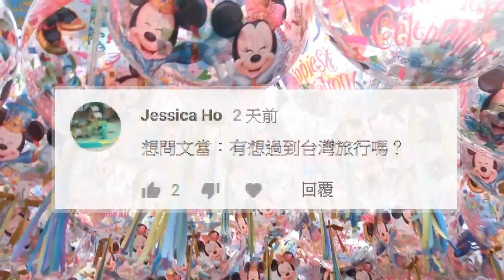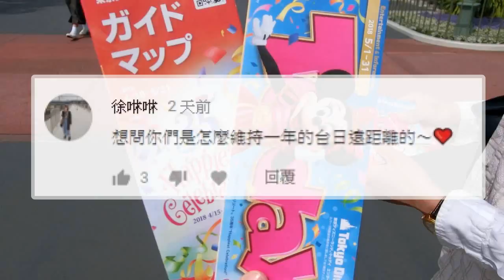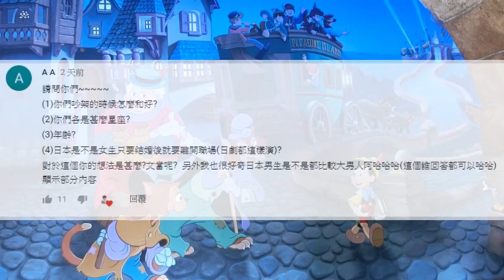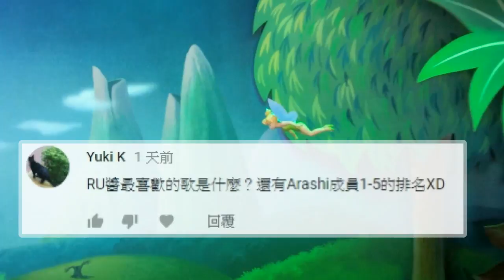【第一次的迪士尼陸地！】邊約會邊拍部分Q&A(上集)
◆RU醬的關鍵字◆